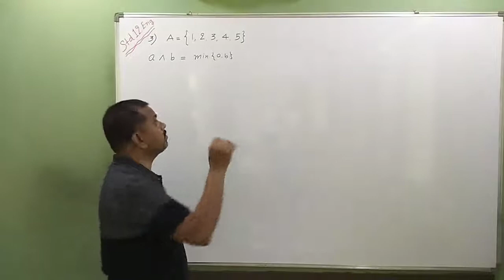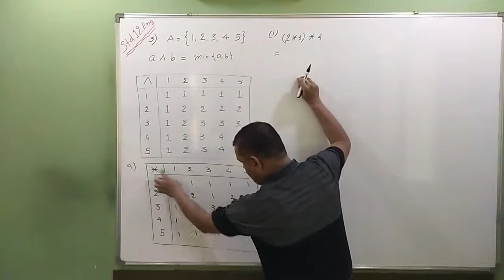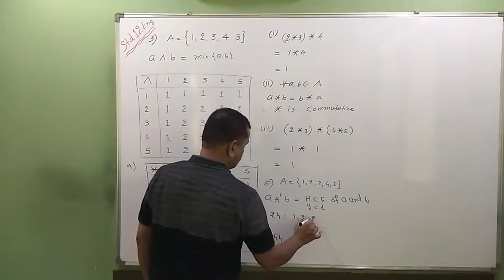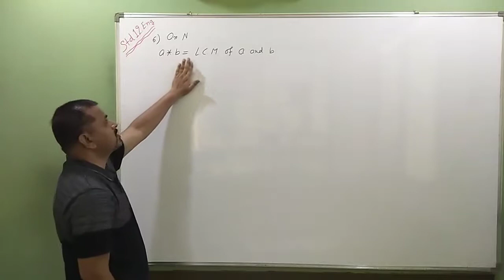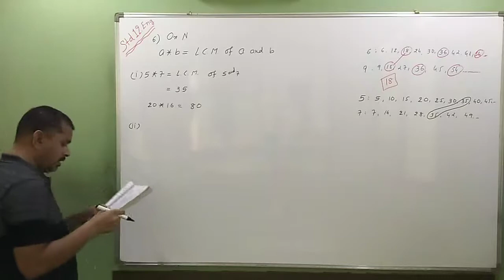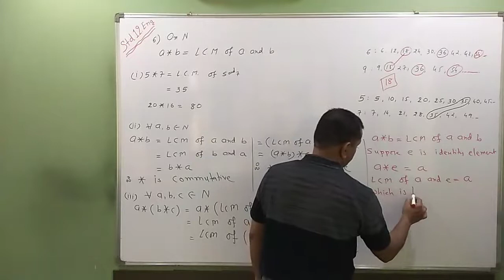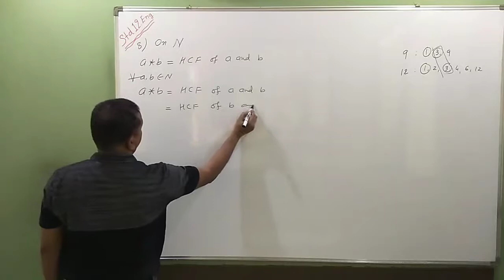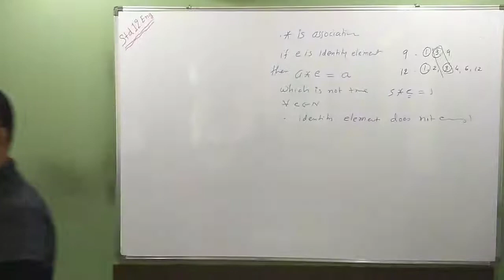Std 12 CH-1 (13) EM